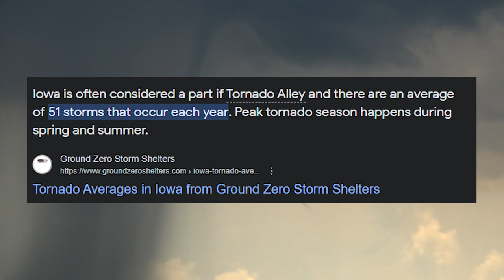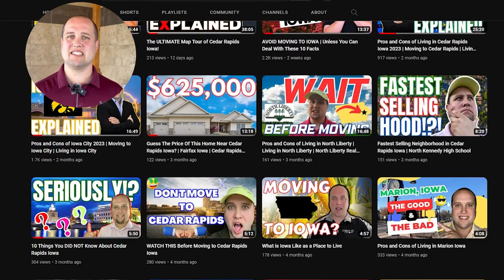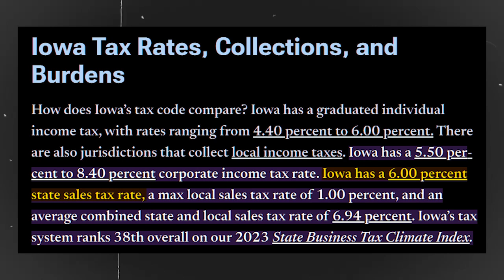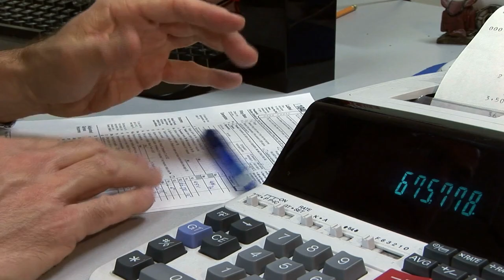Why Everyone is LEAVING IOWA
Join us as we uncover the motivations behind people leaving Iowa, a state known for its serene landscapes and vibrant communities in Des Moines, Iowa City, and Cedar Rapids. While these cities offer unique charms – from Des Moines' city life to Iowa City's academic prowess and Cedar Rapids' historical fusion – a growing number of residents are departing, and we're here to find out why.

Discover the factors driving this trend, from economic shifts and job prospects to lifestyle preferences and personal ambitions. Through conversations with departing residents, local experts, and community leaders, we delve into the intricate layers that shape the decisions of those saying goodbye to Iowa.

Whether you're considering moving to Iowa or bidding it farewell, this video offers insight into the complex choices that define lives.

📲 Curious about options on buying/selling a home in Iowa? Contact Tony at 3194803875

Check out other videos by Living in Iowa